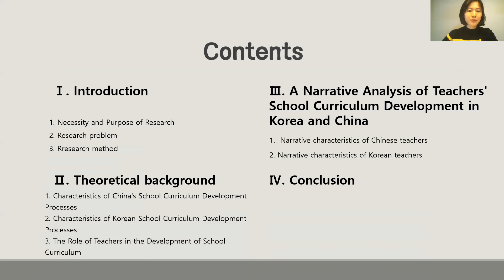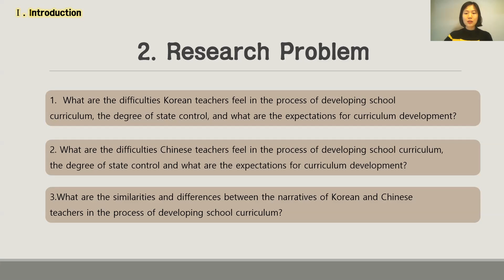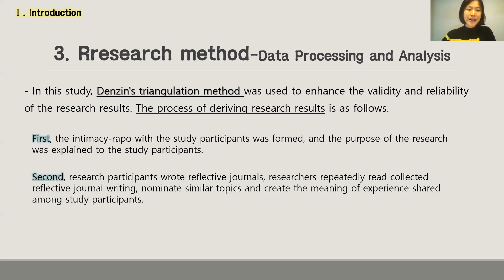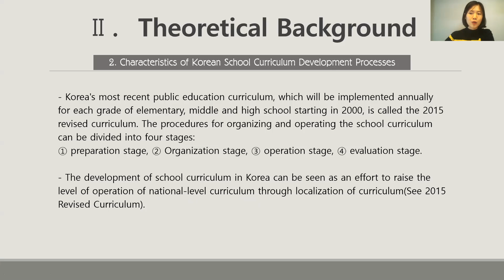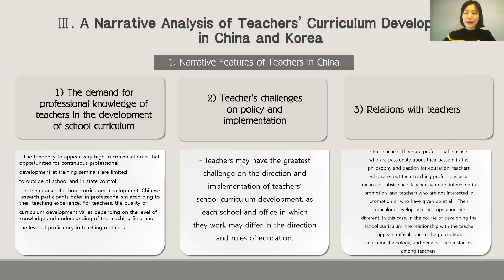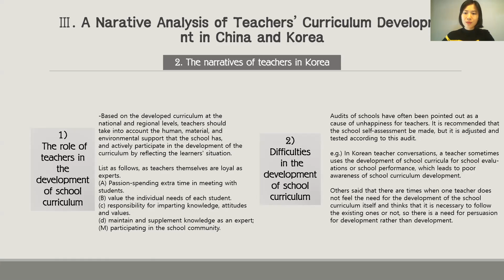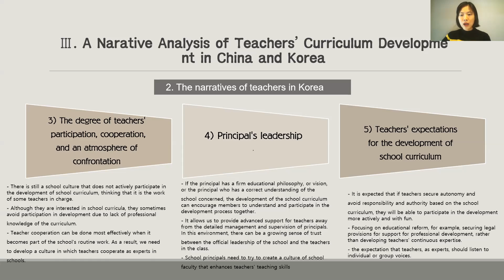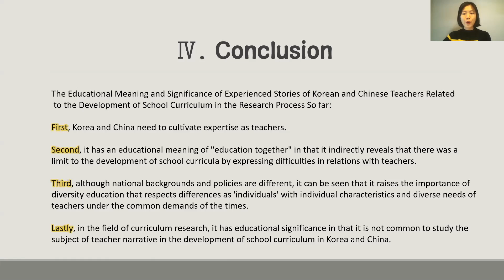FoCos.IDIC.20201219.O.Session1.34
A Comparative Study on Teacher’s Narrative of School Curriculum Development in South Korea and China
(LI XIAOHUI)